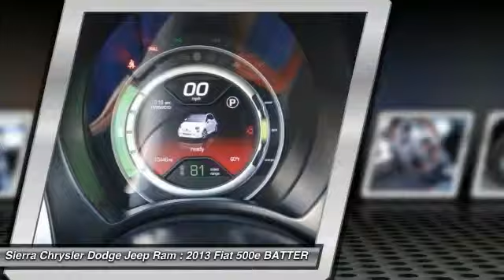2013 Fiat 500e BATTERY ELECTRIC SIERRA CHRYSLER DODGE JEEP RAM: MONROVIA, DUARTE, AZUSA, GLENDORA, A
2013 Fiat 500e BATTERY ELECTRIC 2DR HB

SIERRA CHRYSLER DODGE JEEP RAM PROUDLY SERVING MONROVIA, DUARTE, AZUSA, GLENDORA, ARCADIA, AND SURROUNDING SOUTHERN CALIFORNIA LOCATIONS. THIS GRAY 2013 Fiat 500E BATTERY ELECTRIC IS EQUIPPED WITH A 83 KW ELECTRIC MOTOR , AUTOMATIC TRANSMISSION, AND RECEIVES AN ESTIMATED . OR VISIT US AT 1305 S MOUNTAIN AVE MONROVIA, CA 91016 CARFAX Certified 1-Owner 2013 Fiat 500E BATTERY ELECTRIC 2DR HB Stock #: C0808 | VIN: 3C3CFFGE9DT712603 | 2013 Fiat 500e BATTERY ELECTRIC 2dr HB Sierra Chrysler Dodge Jeep Ram